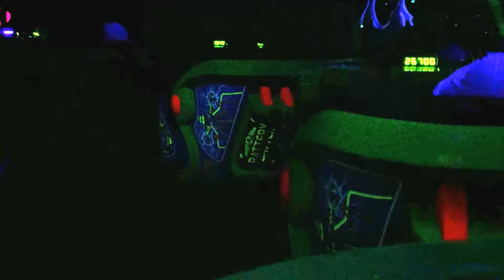Disney's California Adventure Buzz Lightyear Astro Blasters Ride